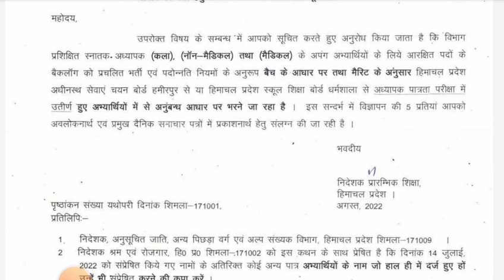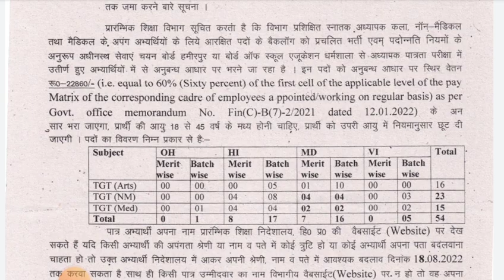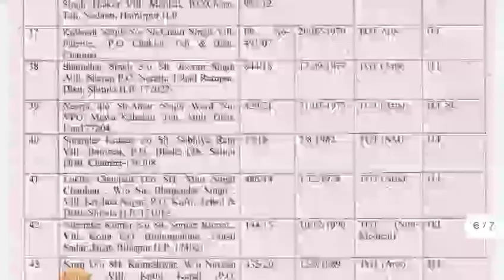HP TGT Arts, Non-medical and Medical Backlog Post// Documents submission for Backlog Vaccant Posts